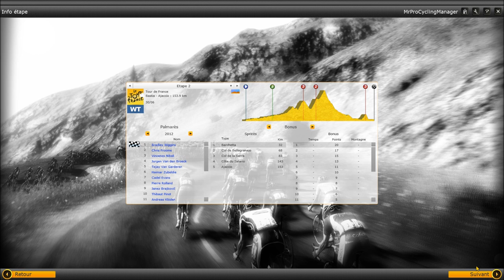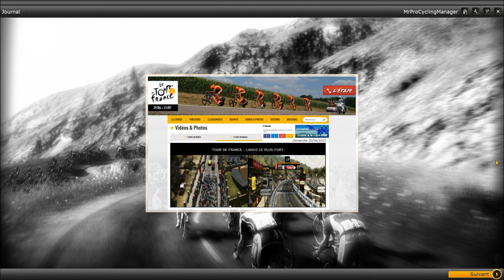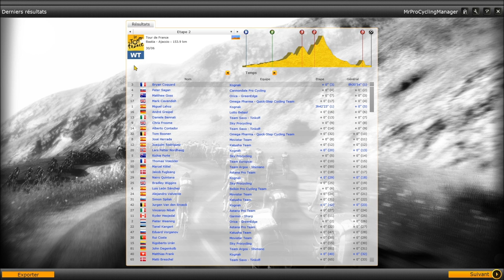[PCM 2013] En route vers l'Elite - Episode 38 [Tour de France]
Mon skype : pairssant42